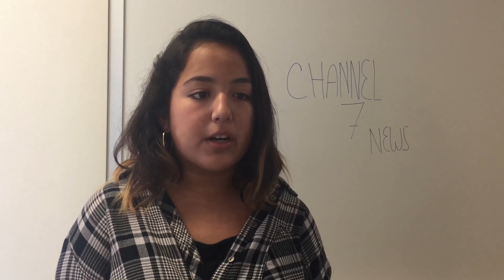The Moon Wanes- part 1